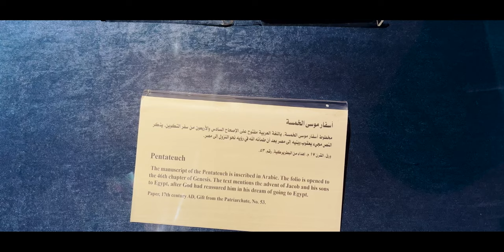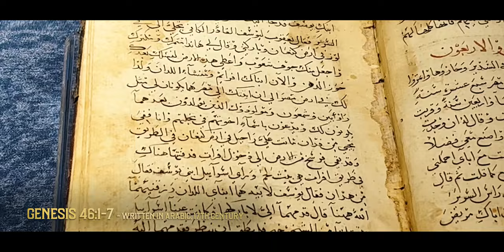Is There Evidence for the Israelites in Egypt? - Out of Egypt 2/12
"""Out of Egypt"" Chapter 1 of 12 - To watch the full documentary for FREE To learn more about Appian Media and support the mission

For many centuries scholars, historians, and archaeologists have debated whether there is evidence for Hebrews living in Egyptian slavery. Jeremy and Justin visit Tell El Dab'a, also known as Avaris, a place that some consider to be the biblical land of Goshen, as they consider the conditions that the Hebew slaves would have lived in.

The latest feature-length documentary from Appian Media, ""Out of Egypt"" follows a group of filmmakers as they attempt the Exodus journey, as God led the Israelites from slavery in Egypt, through the wilderness of Jordan, and to the Promised Land of Israel. As they delve deep into the history, culture, and geography of the Exodus, they consider how God can take each of us on a journey from slavery to salvation."